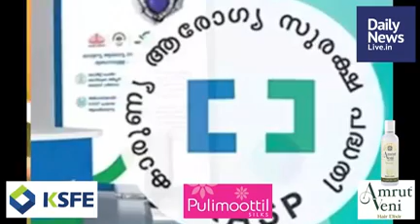September 2 Morning | dailynewslive.in | Latest Malayalam Short News